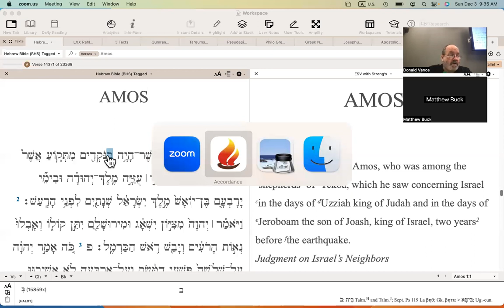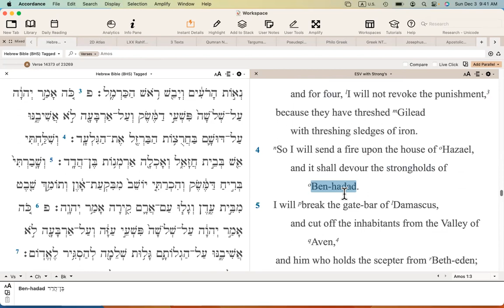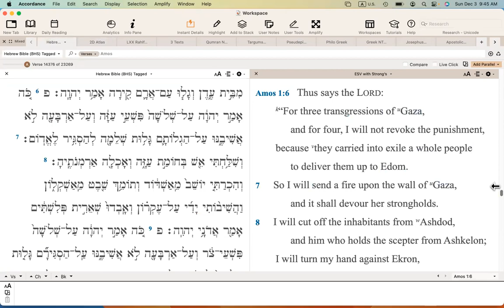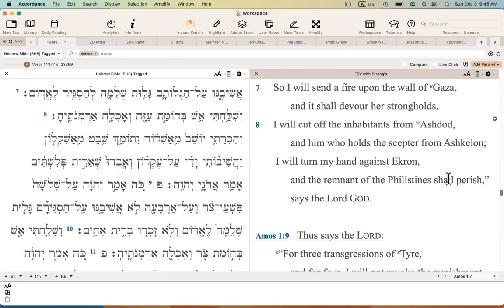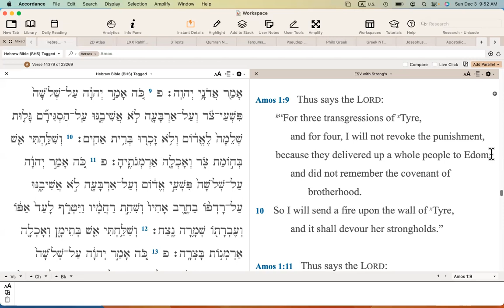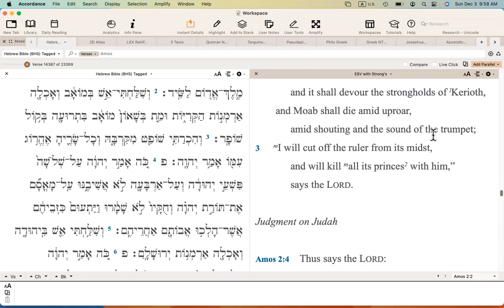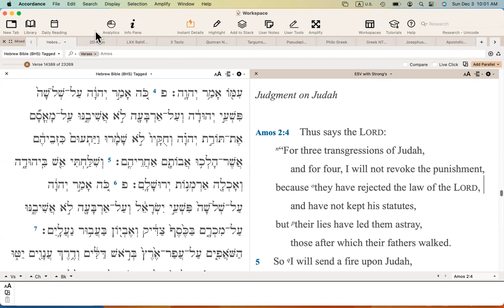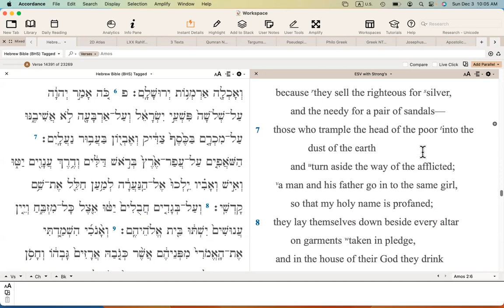Amos 1 2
A recording of the Harvest Sunday School class led by Donald Vance